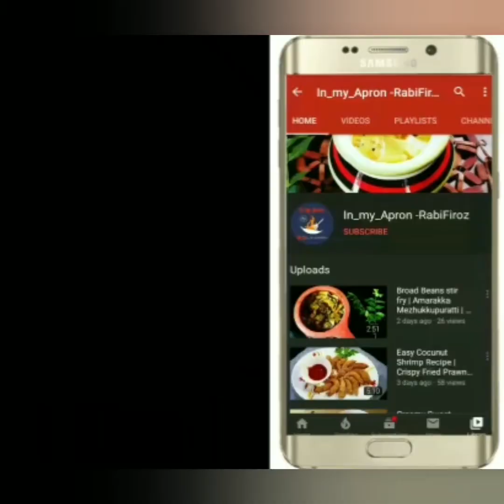Sharkara Manga | Jaggery Mango | ശർക്കര മാങ്ങ | Sharkara Kadumanga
Sharkara Manga
Ingredients
Mango(semi ripe and raw ) -2 each
Jaggery-100 gms melted in half cup of water
Mustard seeds
Fenugreek seeds
Curry leaves
Chilli powder
Turmeric powder
Chilli flakes
Salt